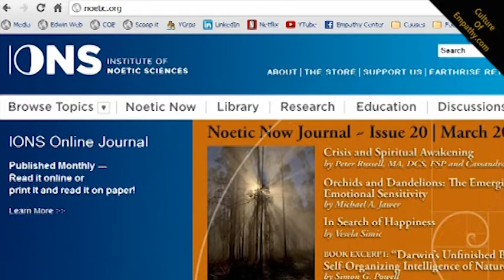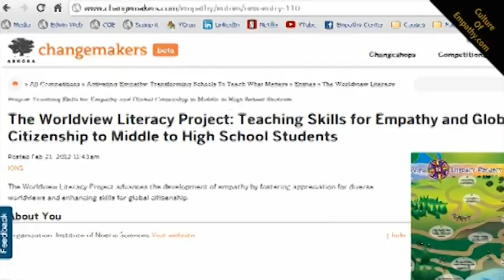Marilyn Schlitz & Edwin Rutsch: Dialogs on How to Build a Culture of Empathy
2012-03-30 - Marilyn Schlitz & Edwin Rutsch: Dialogs on How to Build a Culture of Empathy
President CEO - Institute of Noetic Sciences

The Center for Building a Culture of Empathy - A portal for empathy and compassion related resources; art, articles, definitions, conferences, experts, history, interviews, newsletter, science, videos, etc.  For more on empathy visit our website. This is part of a larger documentary project by Edwin Rutsch on the nature of empathy. We hope you'll connect and get involved in Building a Culture of Empathy.